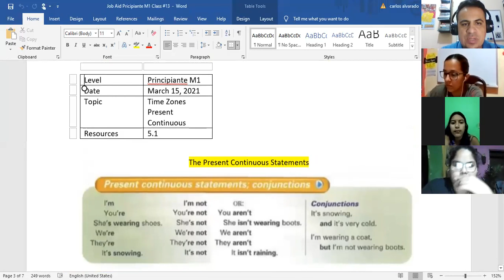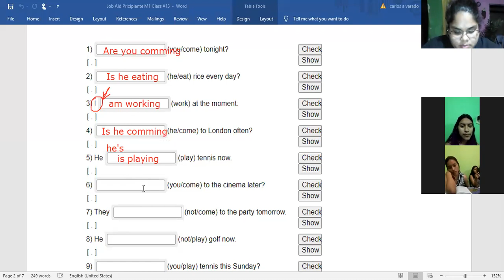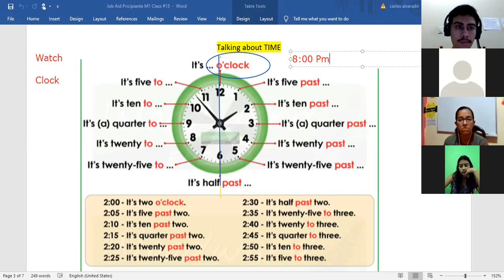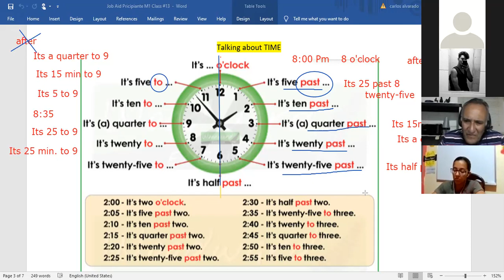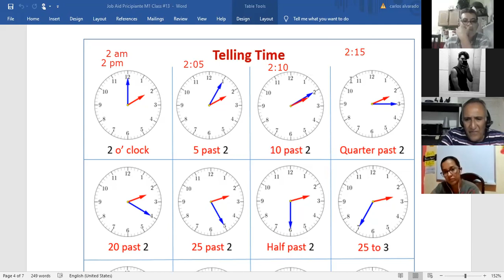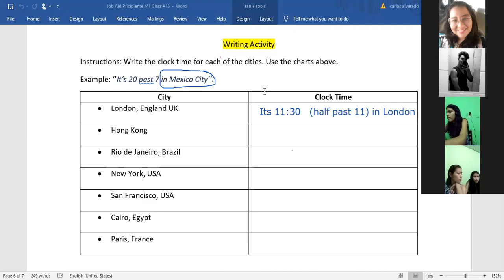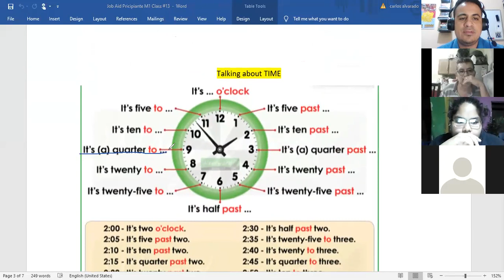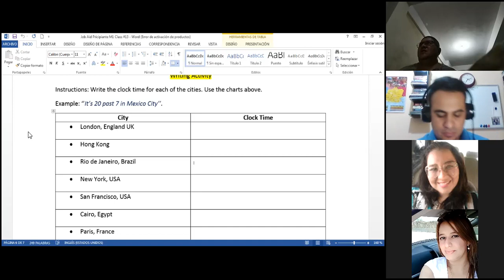Ingles Corporativo- 5.3 What time is it?, Class#13